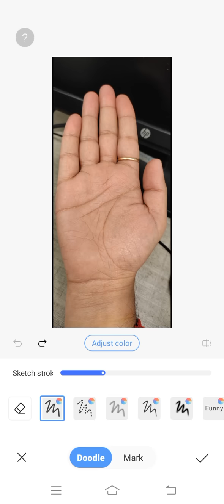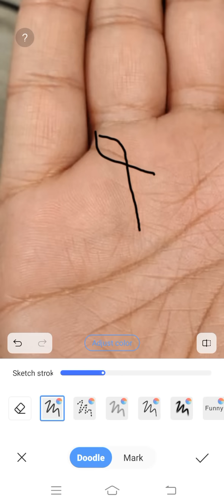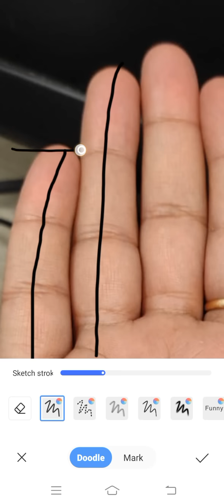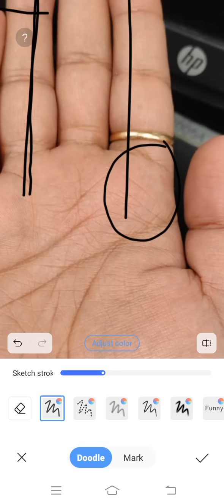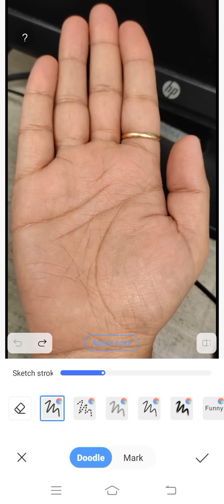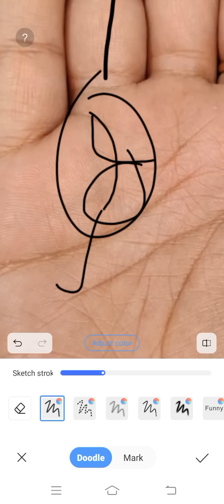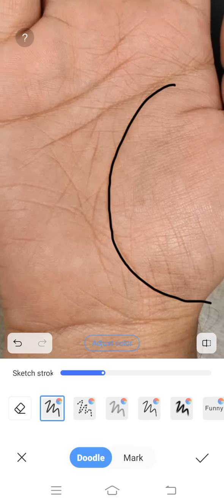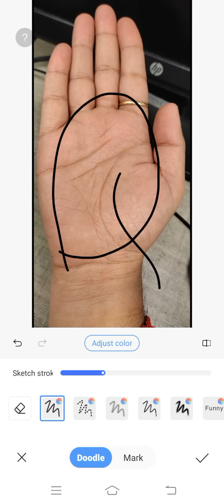वक्री अवस्था के शनि पर्वत का प्रभाव बढ रहा है हथेली में ।।। Palmistry Astrology in Hindi